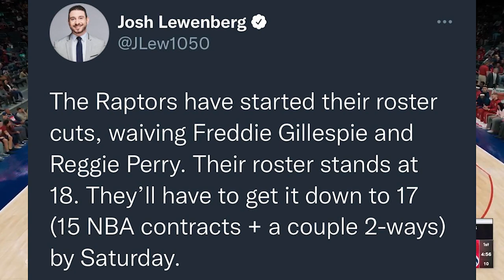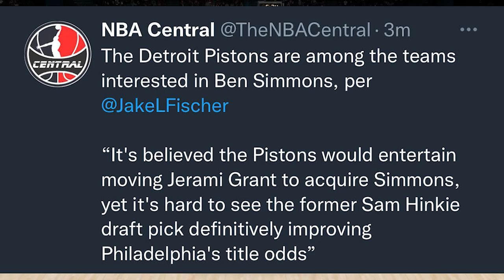TORONTO RAPTORS WAIVE FREDDIE GILLESPIE AND REGGIE PERRY! RAPTORS SIGN JOSH HALL TO 10 DAY CONTRACT!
In this video I go over nba news.
-Toronto Raptors signing Josh Hall 10 day contract
-Freddie Gillespie and Reggie Perry cut from Toronto Raptors
-Ben Simmons for Kyrie trade
-Ben Simmons speaking with 76ers GM Elton Brand and team president Daryl Morey today in a brief meeting
-Cleveland cavs, Detroit Pistons, Houston Rockets, Indian pacers, Minnesota Timberwolves, Portland Trailblazers, Sacramento Kings, San Antonio Spurs, Toronto Raptors have all remained engaged with 76ers on trade talks centered around ben simmons
-The detroit pistons interested in ben simmons for jerami grant
Hope you enjoy. Like and subscirbe